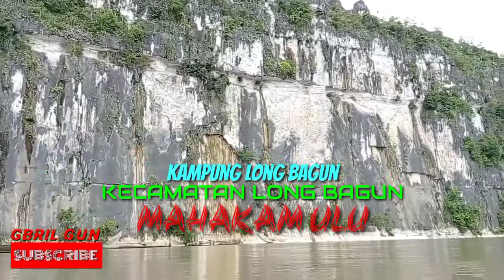berburu ikan di spot luar biasa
Kegiatan menangkap ikan adalah salah satu aktivitas untuk menyalurkan hobi selain untuk mencari sumber makanan bagi sebagian besar masyarakat Dayak.
menangkap ikan sering kali dilakukan dengan cara tradisional, apalagi menangkap ikan di sungai Mahakam.